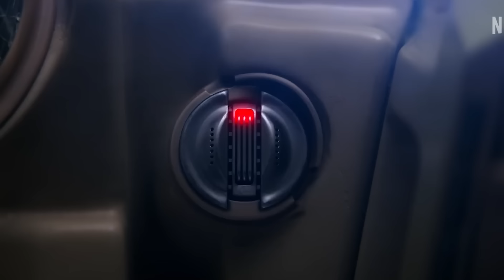Atlas Tamil Movie Review (தமிழ்)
Vanakkam Makkale...Atlas Tamil Movie Review netflix explained in tamil